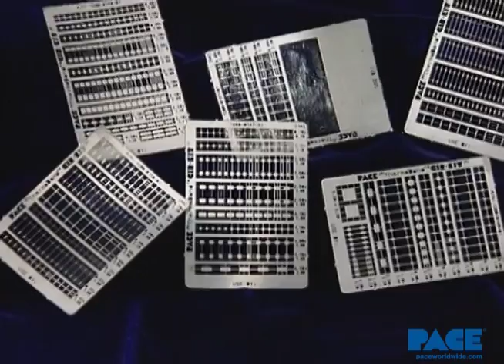PACE ThermoBond Cir Kit Tutorial 2016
Here is the revised and edited Thermobond Cir Kit Video from the 1989. Learn to successfully repair circuits with this timeless Tutorial from PACE Worldwide.